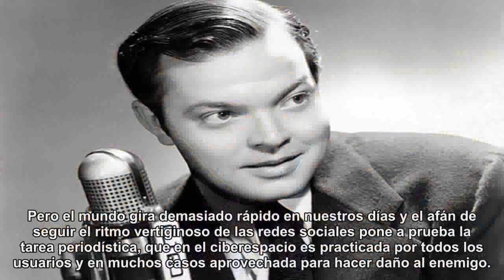La invasión marciana: entre los primeros casos de fake news